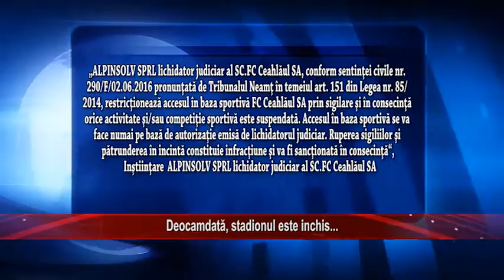DEOCAMDATA, STADIONUL ESTE INCHIS STIRILE TELE M NEAMT